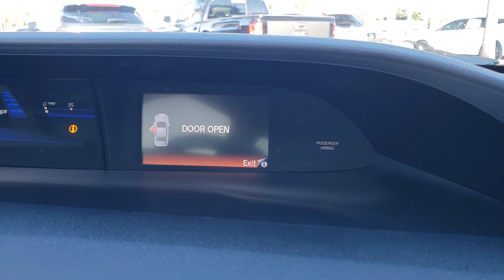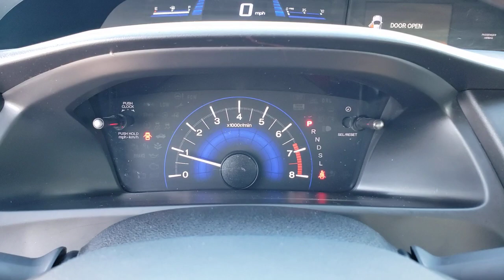2014 Honda Civic Tampa, Clearwater, St. Petersburg, Pinellas Park, Palm Harbor, FL 91652A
Taffeta White Used 2014 Honda Civic available in Tampa, Florida at Crown Honda. Servicing the Clearwater, St. Petersburg, Pinellas Park, Palm Harbor, FL area.

Crown Honda
7671 U.S. Hwy. 19 N.

This 2014 Honda Civic LX in White features: Clean CARFAX.brPriced below KBB Fair Purchase Price! Odometer is 46377 miles below market average!brbrAll prices plus sales tax tag and titling and dealer service fee of $899.95 which represents cost and profits to the selling dealer for items such as cleaning inspecting adjusting new vehicles and preparing documents related to the sale. A Better Way To Buy.